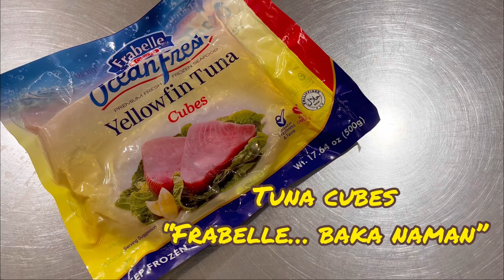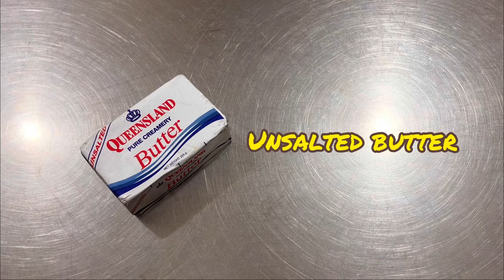Tuna Salpicao: Easy Yellowfin Tuna Recipe. Chef Ramon Jorge.